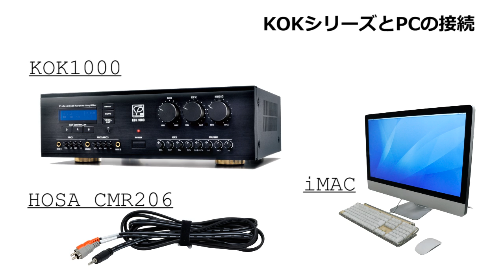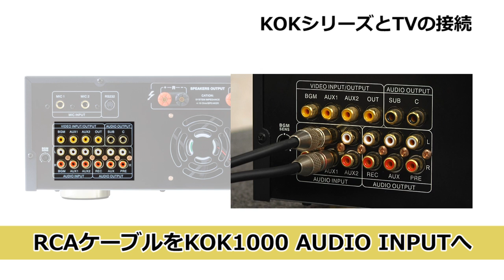youtube video #-F_OqTeGzRc